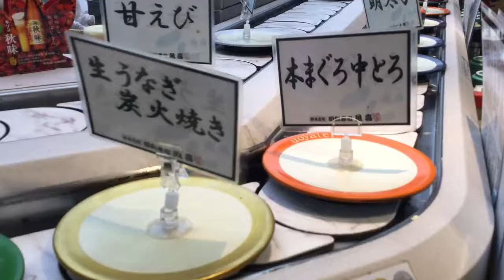岐阜駅構内 回転寿司 魚喜 明太子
岐阜駅構内の回転寿司魚喜の明太子です。